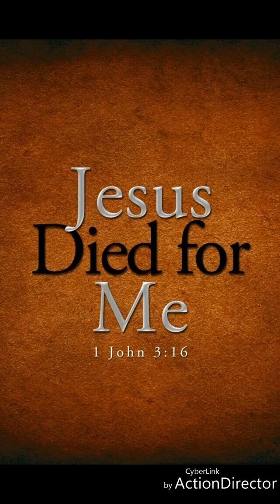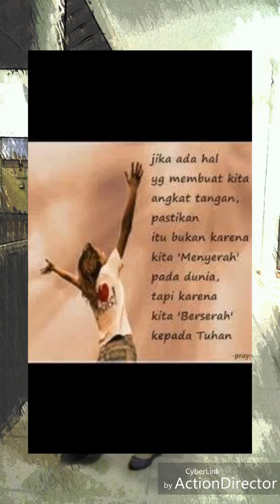Victor wiku wb